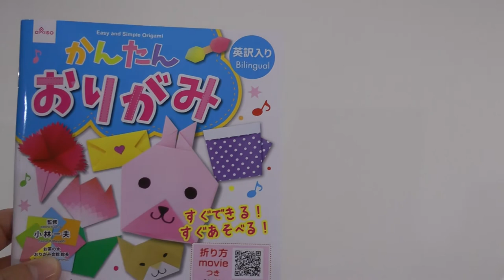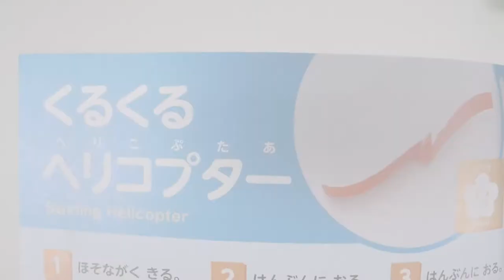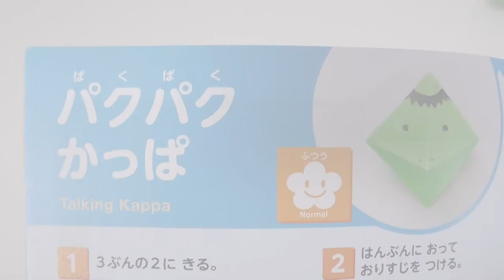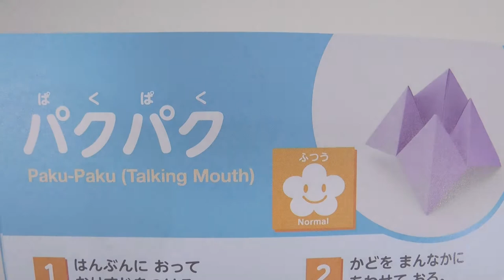Toys Origami | Origami to play with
I made an item that I could play with origami

It is fun to make things that can be moved even with paper

Not only children but also adults can enjoy

折り紙で遊べそうなアイテムを作ってみました

動かせるものが紙でも作れるのが楽しいです

子供だけでなく、大人でも楽しめる

Toys Origami Movie